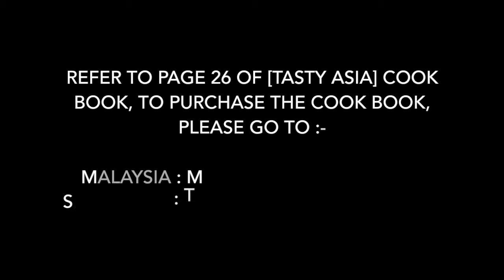Thermomix Tasty Asia Cookbook Steamed chicken with chilli sauce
A quick chicken dish done in under half an hour, the healthy way by using Thermomix steaming function! Have you tried varoma steaming yet?